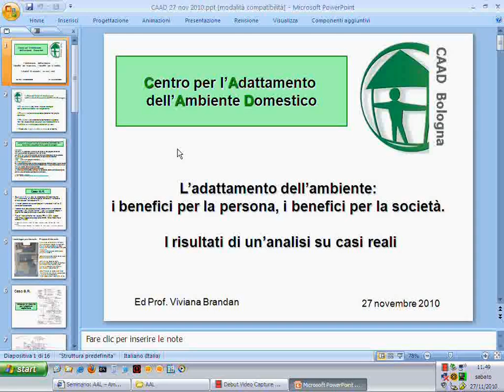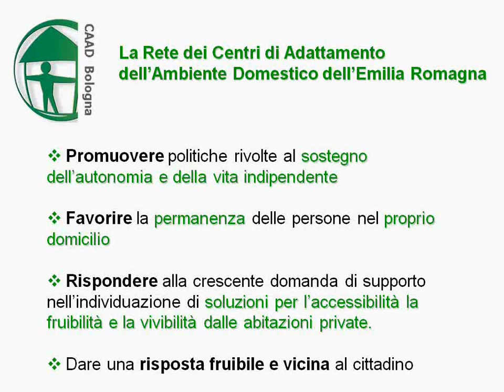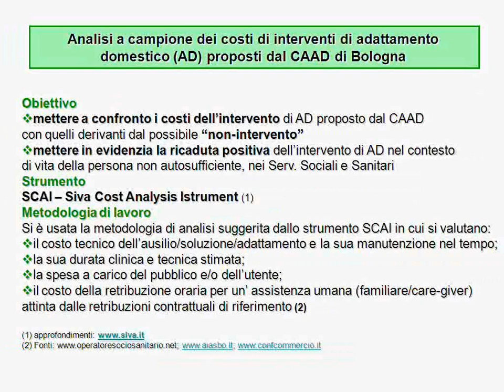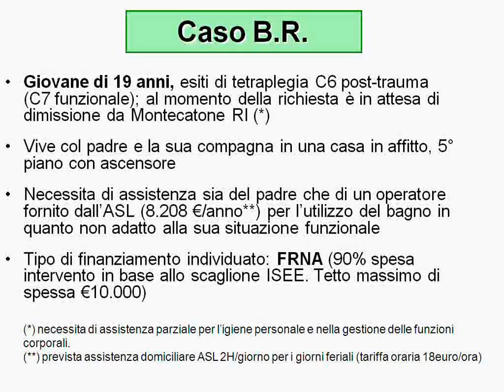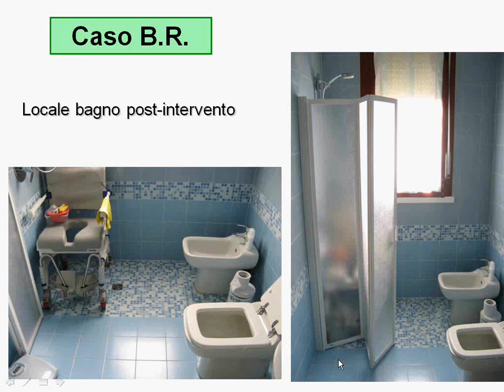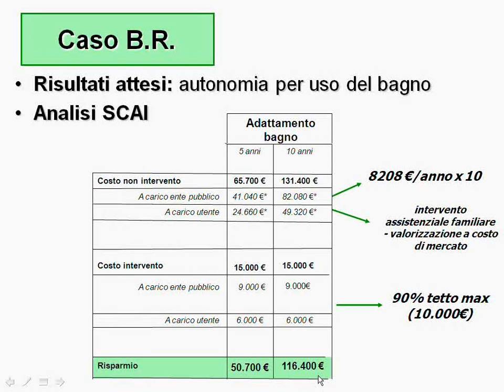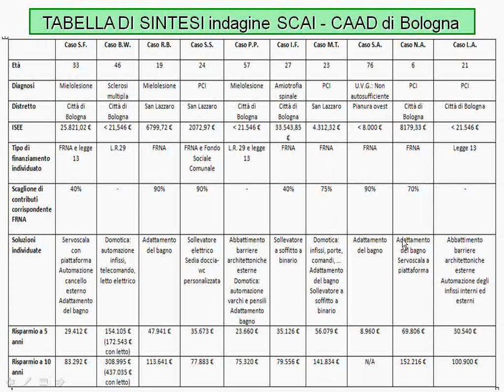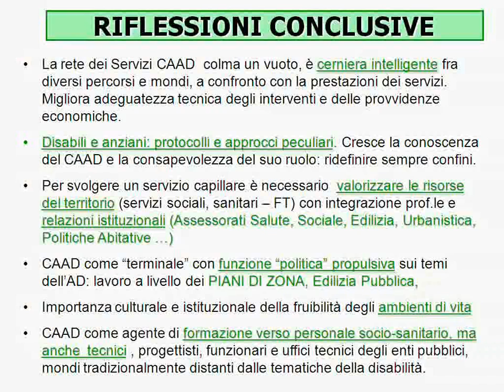HANDIMATICA 2010 - AAL-Ambient Assisted Living: può l'ambiente "assistere"? [6/7]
CAAD -- Bologna
L'adattamento dell'ambiente: i benefici per la persona, i benefici per la società. I risultati di un'analisi su casi reali

ABSTRACT
L'unione Europea ha lanciato e sta sostenendo con forza, attraverso l'omonimo programma, l'approccio AAL, Ambient Assisted Living. Le fortissime preoccupazioni per l'innalzamento dell'età media della popolazione e per la conseguente difficile sostenibilità degli attuali sistemi di welfare, stanno portando ad intensificare le azioni per rendere possibile la permanenza delle persone al proprio domicilio anche in caso di disabilità elevate o di gravi patologie. Eppure l'approccio AAL ha un orizzonte ben più ampio, fortemente legato all'incremento della qualità della vita delle persone negli ambienti che quotidianamente abitano.
Ambienti che non possono ovviamente più essere "ostili", ma nemmeno semplici contenitori "neutri". Essi devono essere "amici", accessibili, fruibili, intuitivi da gestire, ma anche "attivi" nell'erogare alla persona facilitazioni e servizi in grado di agevolare la gestione delle attività quotidiane, favorire la socializzazione e lo svolgimento di attività lavorative, di studio e di svago ed infine permettere una gestione migliore di criticità ed emergenze. Un approccio che si integra pienamente nella logica ICF e che non può limitarsi a questa o quella particolare forma di disabilità, ma deve puntare ad un miglioramento generale degli ambienti di vita, in grado di agevolare ognuno di noi, qualunque sia la difficoltà che in essi sperimentiamo.